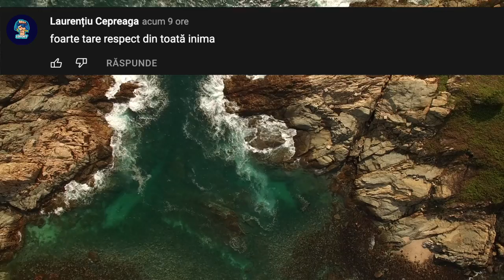Iată DE CE Prădătorii Niciodată Nu Vor Atinge Un PUI de GHEPARD